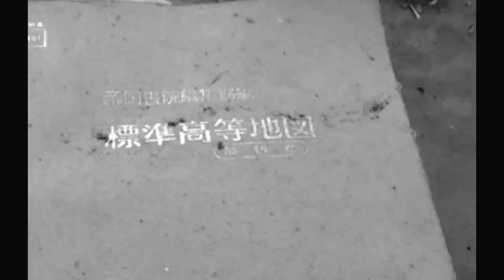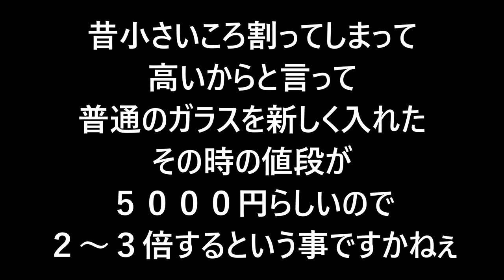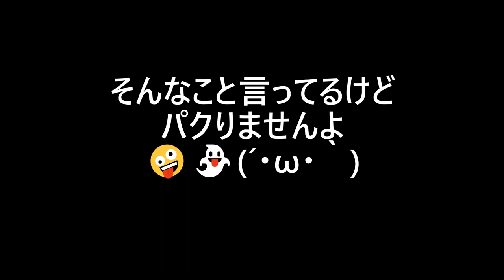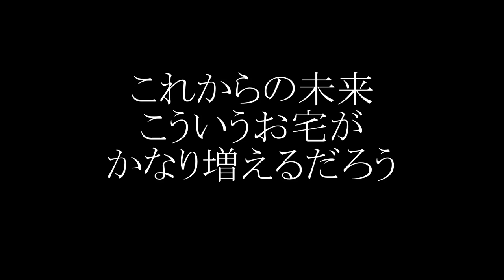心霊なの？ゆるいの？５人で浦山に行った話です？体育のゆるいマニア☆編集版その19栗山集落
一番最初にここへ来た時に
勘違いした物件です☆
ヤスデ酒だと思って興奮したけど
けっきょく違かった家ですねぇ
久しぶりに来てまだあったのですごいほっとしました☆